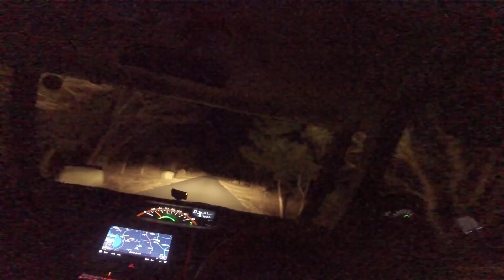[ 天体写真撮影記#11 ] 一度裏切られたGPVをもう一回信じてみた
・【国内正規品】GoPro アクションカメラ HERO6 Black CHDHX-601-FW

※映像は基本的にGOPRO HERO 3+で撮影しました。HERO 6ならもっと綺麗に撮れるかな？

以前GPV天気予報に裏切られましたが、もう一度信じて遠征に出かけました。その結果は。。。